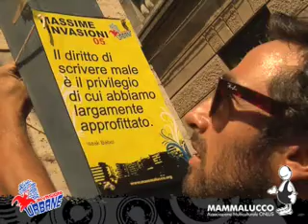INVASIONI URBANE - Backstage 4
I preparativi dell'associazione Mammalucco onlus per l'organizzazione della terza edizione di Invasioni Urbane, 22/23/24 Agosto 2008 - Taurianova